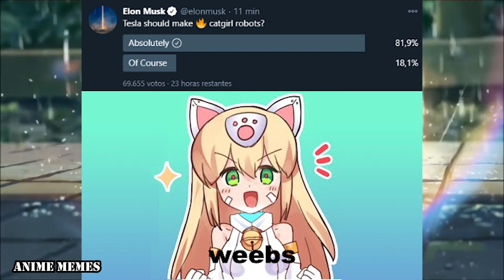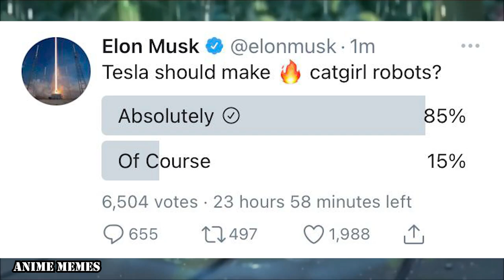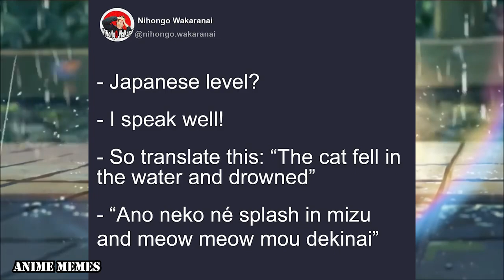ANIME MEMES V9 (MUSIC)